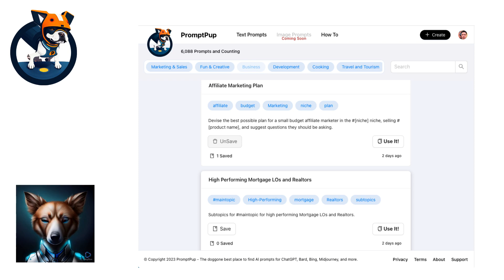Prompt Pup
The world’s largest collection of AI Prompts for ChatGPT, Bing, and other text AI systems. We believe prompts should be FREE. Visit and contribute today!